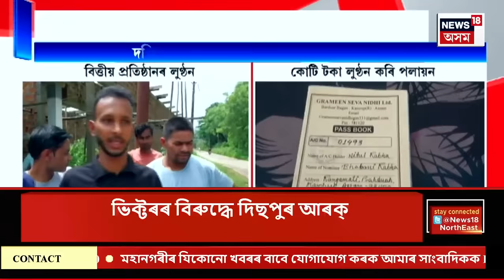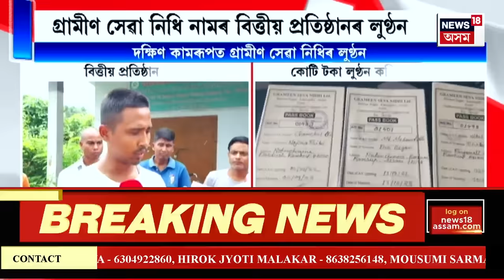Assam News | Dhingৰ দলবদ্ধ ধৰ্ষণকাণ্ডৰ ক্ষিপ্ৰ তদন্ত আৰক্ষীৰ।২অভিযুক্তক আটক কৰি আৰক্ষীৰ মাৰাথন জেৰা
Assam News | ধিঙৰ দলবদ্ধ ধৰ্ষণকাণ্ডৰ ক্ষিপ্ৰ তদন্ত আৰক্ষীৰ।
দুই অভিযুক্তক আটক কৰি আৰক্ষীৰ মাৰাথন জেৰা।
ধৃত ছহিদুল ইছলাম আৰু তফজ্জুল ইছলাম।
এতিয়াও পলাতক আনটো অভিযুক্ত।
ধৰ্ষণকাৰীক গ্ৰেপ্তাৰৰ দাবীত ধিং বজাৰ বন্ধ আছুৰ।
0:00 Intro